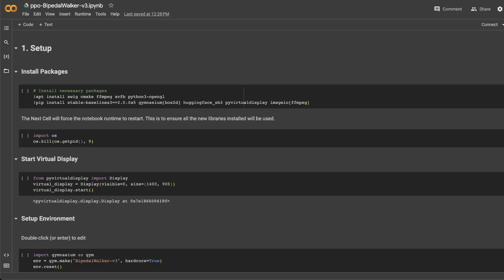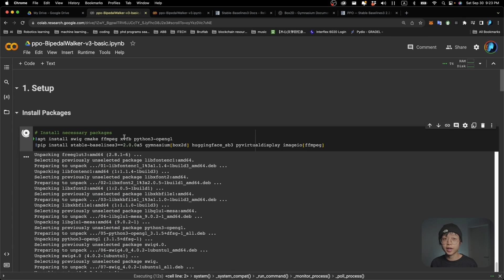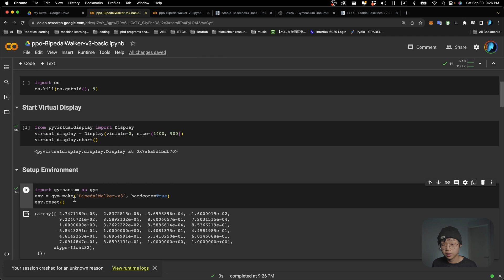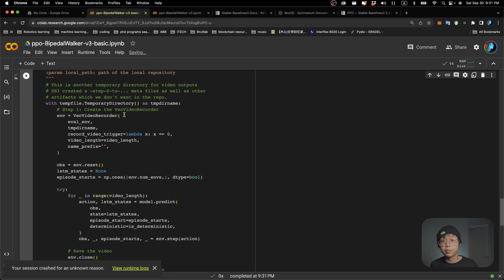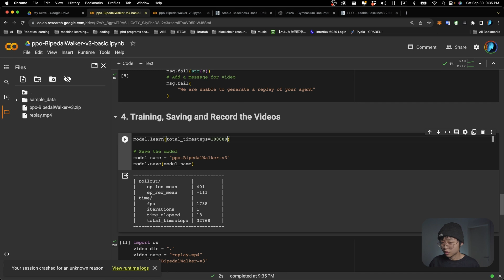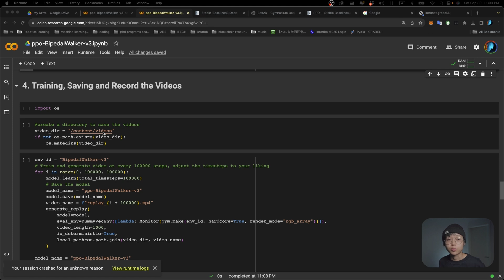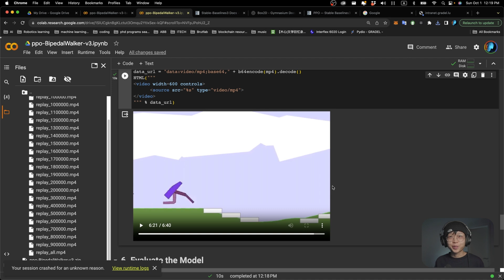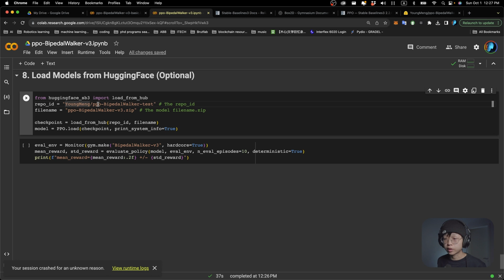Training AI to Learn to Walk: Reinforcement Learning on Colab & Sharing on Hugging Face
Timstamps:

0:00 Intro
0:51 Colab Notebook 1
1:08 SetUp
2:50 Training Environment
4:20 Building Model
5:06 Helper Function
5:26 Training Model
5:58 Recording Replay
7:11 Training with more Steps
8:14 Colab Notebook 1
9:48 Replay_All
10:50 Pushing to HuggingFace
12:45 Outro